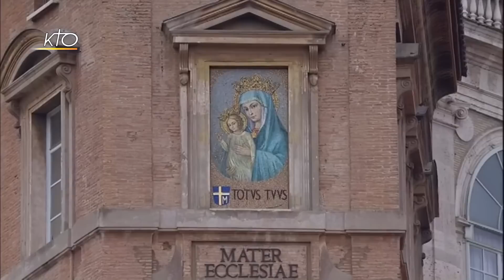Angélus du 4 décembre 2016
Tous les dimanches à 12h00, le Pape s'adresse à la foule sur la Place Saint-Pierre de Rome. La prière de l'Angélus, récitée par le Pape, est précédée d'une allocution du Saint-Père. Retransmis et traduit en direct par KTO.
Angelus du 04/12/2016.